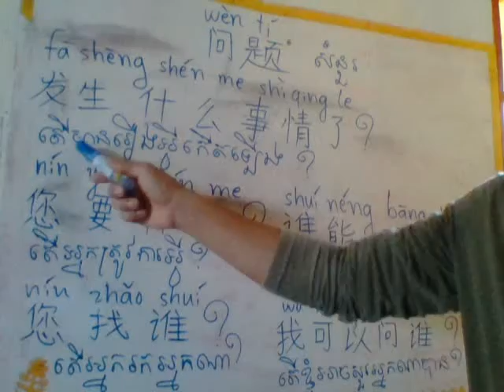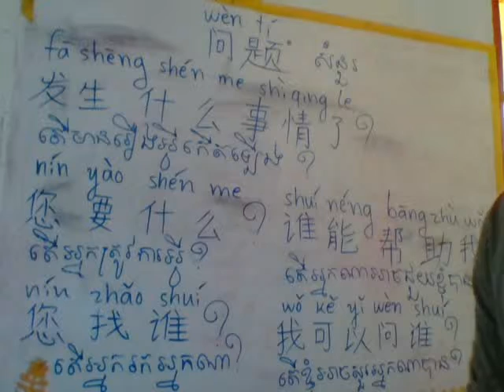(​ Question ) Part 3 ភាសាចិនងាយៗ​ សម្រាប់អ្នកចង់ឆាប់ចេះនិយាយ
Share general knowledge about Chinese

ជំរាបសួរបងប្អូនទាំងអស់គ្នា​ សម្រាប់គោលបំណងរបស់ខ្ញុំក្នុងការបង្កើតវីឌេអូនេះឡើងគឺដើម្បីចែករំលែកនូវចំណេះដឹងទាក់ទងនឹងផ្នែកភាសាចិនជូនចំពោះបងប្អូនដែរមានបំណងចង់ចេះភាសាចិន​​។អរគុណសម្រាប់ការនិយមចូលរួមតាមដានទស្សនារាល់វីឌេអូនីមួយៗរបស់ខ្ញុំ។​ខ្ញុំនិងព្យាយាមឆ្លៀតពេលធ្វើវីឌេអូថ្មីៗបន្ថែមទៀតដើម្បីចែករំលែកជូនបងប្អូនបន្តបន្ទាប់ទៀត។សូអរគុណ